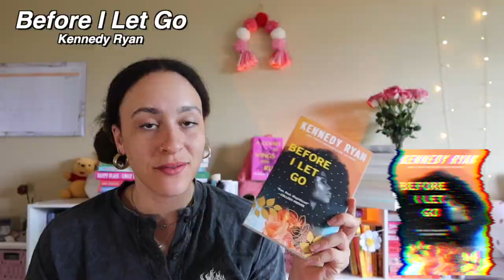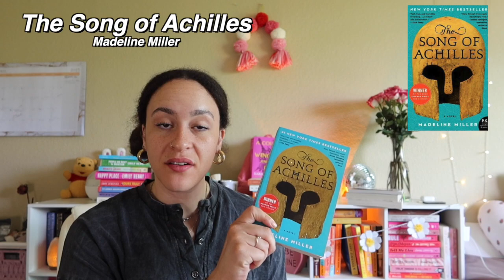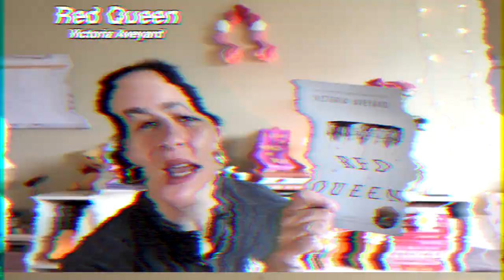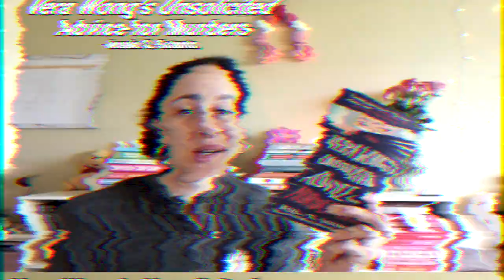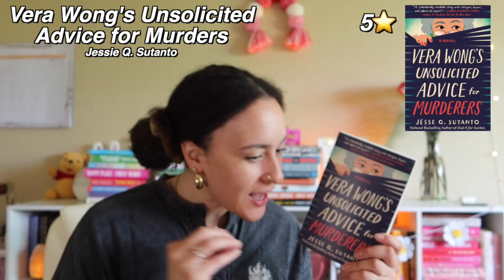🌷 April Monthly Reading Wrap Up 2023 ✨ | rating 11 books + finding a new all time fave 🥹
April Monthly Reading Wrap Up | five star favorites, sad books, ya fantasy, romance + more (':

in today's video, i take you through my April Reading Wrap Up and talk about the 11 books i read throughout the month!

i hope you enjoy today's video (':

*if you're new here to my channel it's so great to have you!*

i appreciate you so much for watching! let me know if you have any book videos you'd like to see (:

📖aboutme📖

if there's one thing about me when it come to books--you'll catch me waiting til it comes out on paperback... hence the name: PaperbackGirly!

 reading is a "hot girl hobby", but not one that is new to me. I fell out of love with reading with the weird transition from middle grade to YA and then YA to what is now called New Adult... but i recently have rediscovered my passion for books!

i can't wait to share with you, not only my love for books, but my thoughts and opinions on some of my favorite--and not so favorite--books, in hopes to find my all time god-tier books!